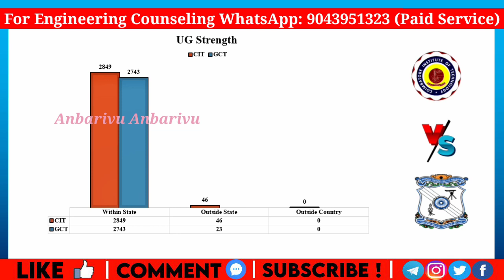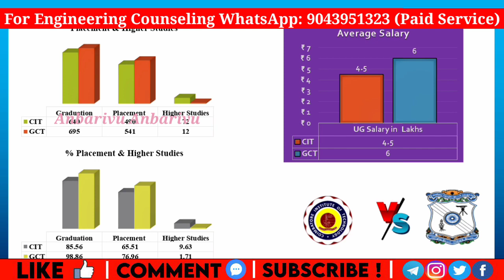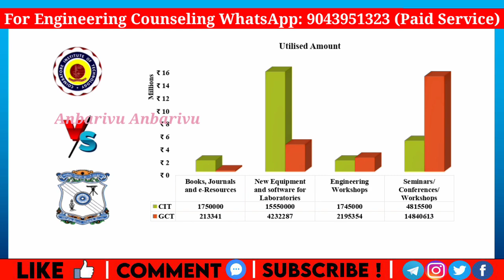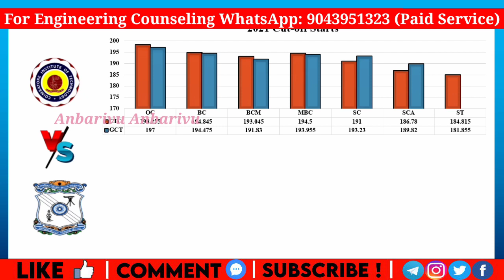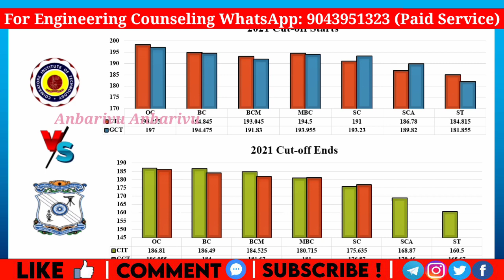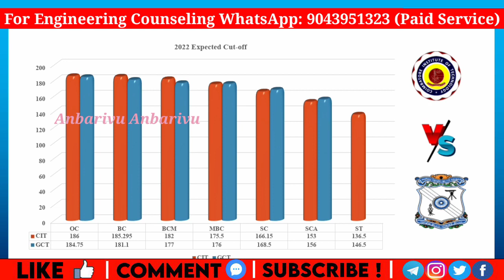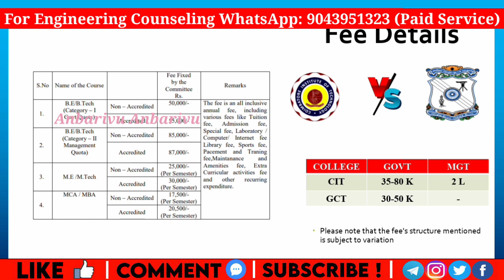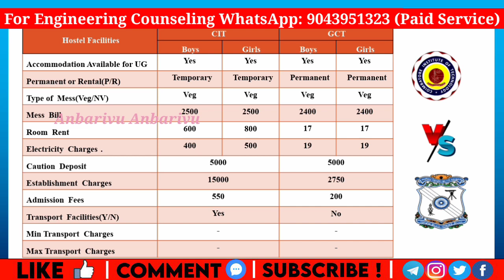CIT Coimbatore VS GCT Coimbatore|Comparison|Anbarivu